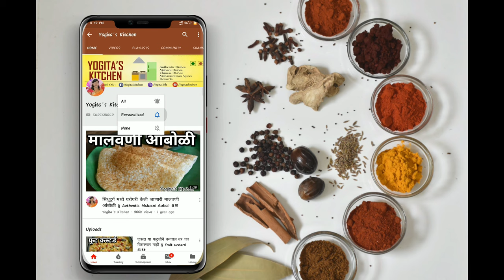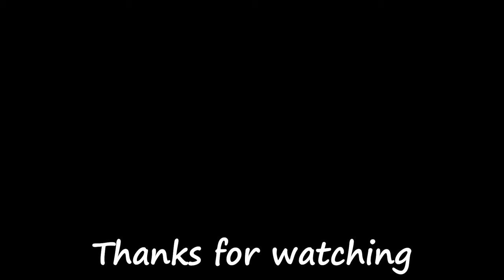उकडीचे मोदक|11 मोदकांचे योग्य प्रमाण घेऊन केलेले उकडीचे मोदक || Steamed modak | Ganpati special #185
Must Watch :-

20 मिनिटांत मावा/ खवा बनवा आणि तोही कोणत्याही भेसळी शिवाय || How to make mava/khoya at home #178

Hawkins Futura Hard Anodised Flat Bottom Deep-Fry Pan

Tripod - Vanguard Aluminium Tripod Espod CX 203 AGH

Boya BY-M1 Omni Directional Lavalier Condenser Microphone -